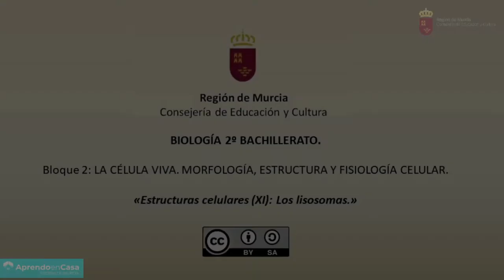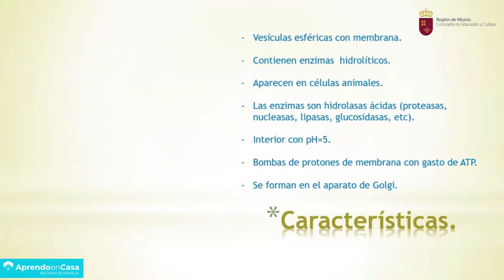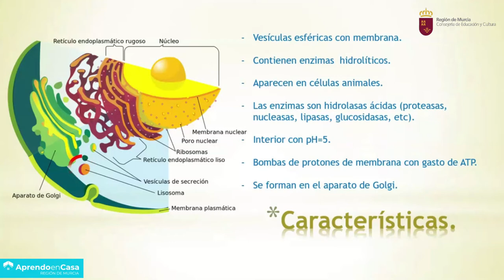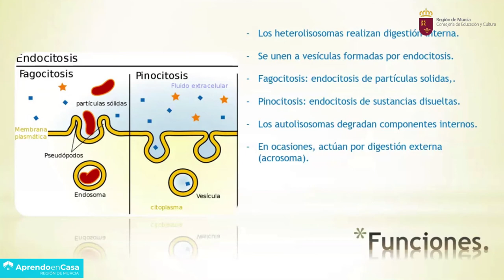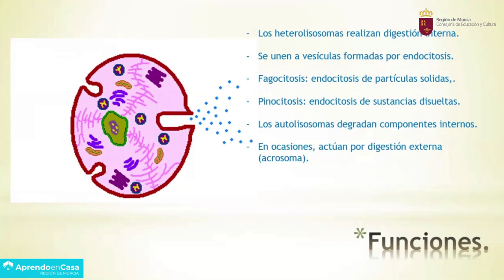ESTRUCTURAS CELULARES (XI)- LOS LISOSOMAS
Resumen de las características y funciones más relevantes de los lisosomas.